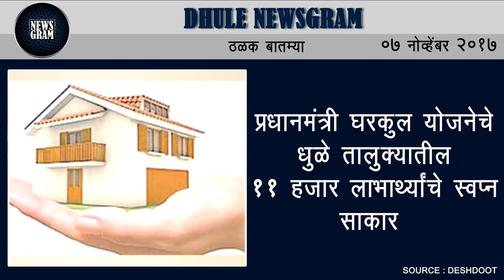Dhule Newsgram | Dhule News | Today's News Headlines | 07 November 2017